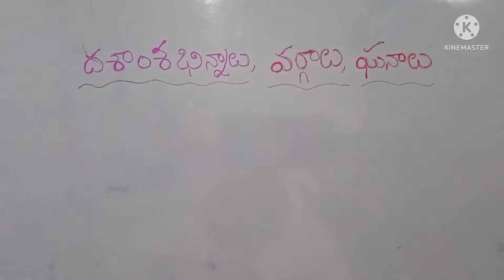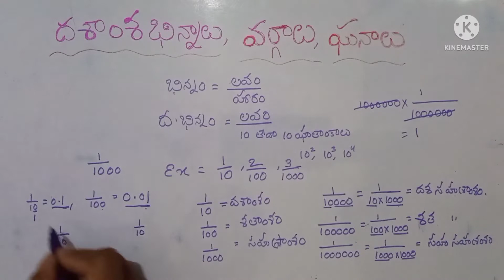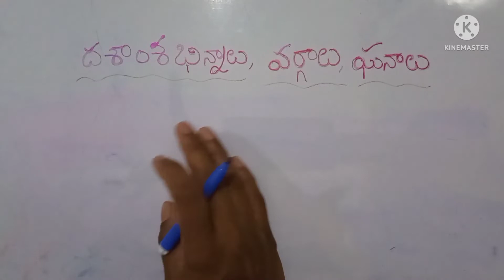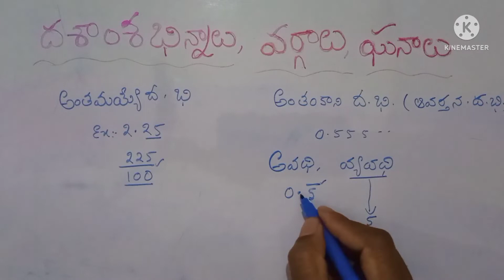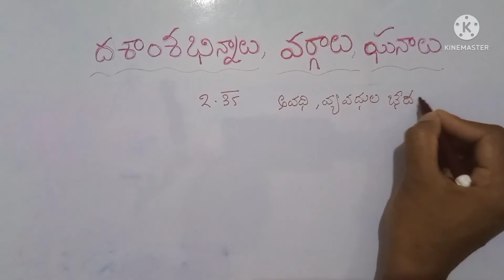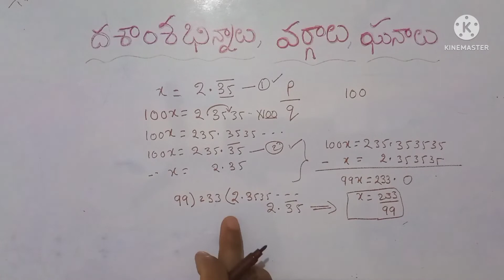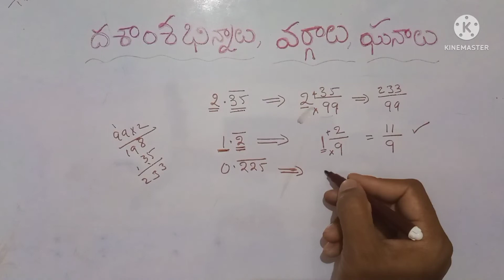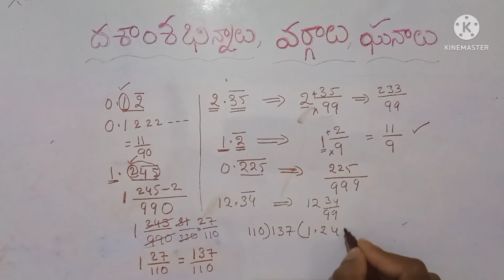Decimal fractions | Maths | Number system for Tet | DSC Maths Classes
Decimal fractions-Number system-Maths classes-for TET and DSC